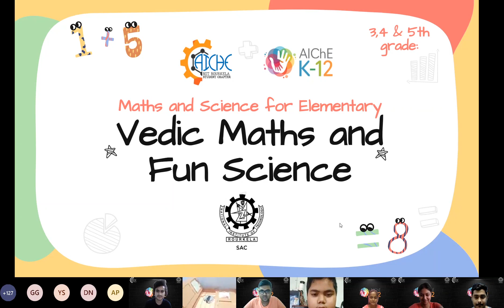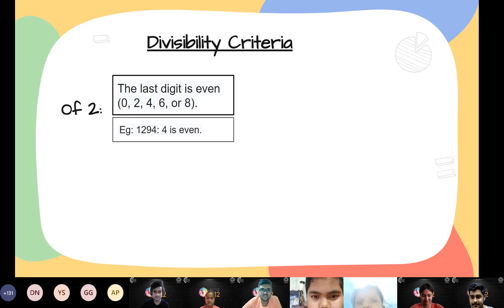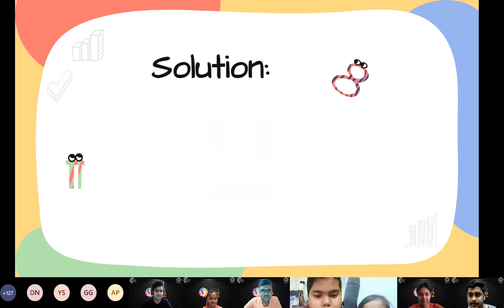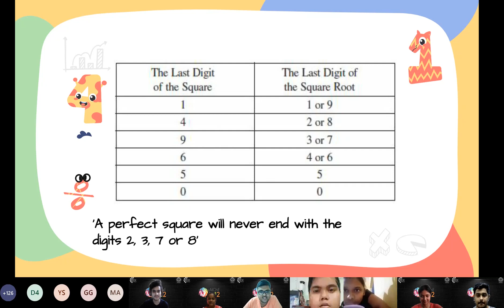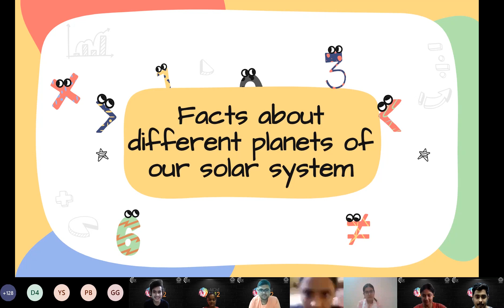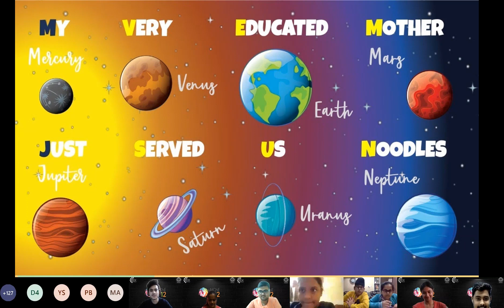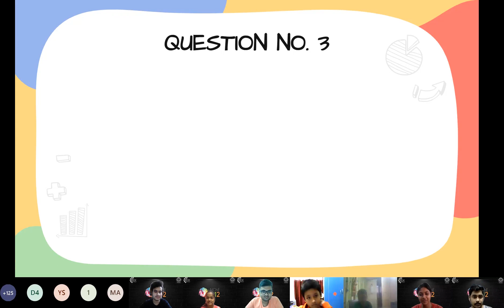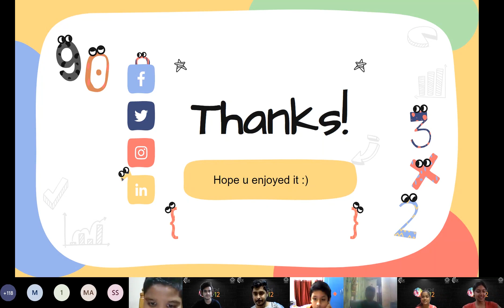K-12 Expo 2022 : Session on Vedic Maths & Fun Science (For Class 3-5)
AIChE NIT Rourkela successfully conducted the three-day “K-12 Expo” sessions from 28th - 30th January 2022, which focused on four different class groups.

For the class group 3-5, we conducted a "Vedic Math and Fun Science Session" on 29th January 2022 from  4:30 pm - 5:30 pm on Microsoft teams.

Numerous Vedic tricks and exciting science facts added to the excitement.

We received a massive number of participants who joined us for this session to learn about the secrets of Vedic math and fun facts about science.